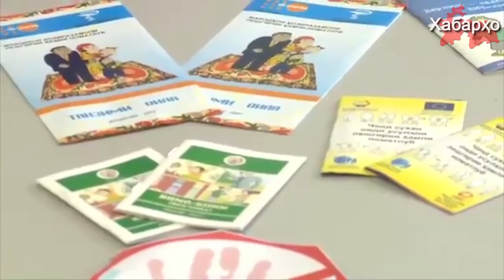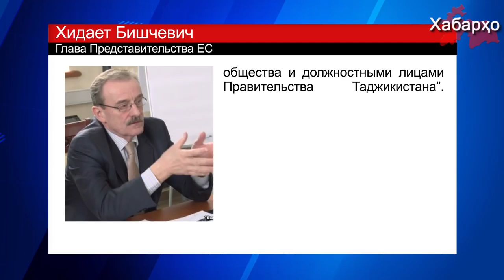В Таджикистане активно пропагандируются идеи “гендерного равенства”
8-й Семинар гражданского общества Европейский союз (ЕС) – Таджикистан по теме “Практическое применение принципов гендерного равенства в Таджикистане” прошла 24-25 апреля в городе Душанбе, сообщает представительство ЕС в Таджикистане.